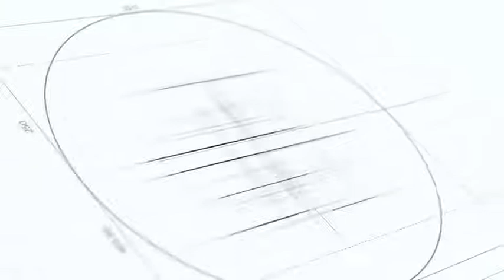美军也尝到了中国的厉害 该舰再立新功 直闯美日印军演